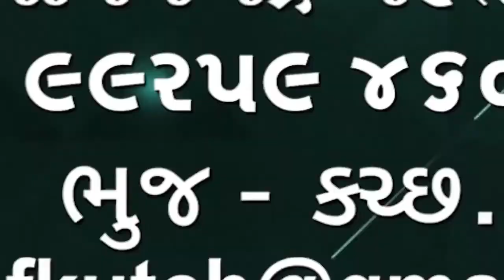હવામાન સમાચાર ગુજરાતના અમુક વિસ્તારમાં વરસાદ થવાની સંભાવના નવરાત્રી દરમિયાન વરસાદ થશે નહીં 🌹🌹